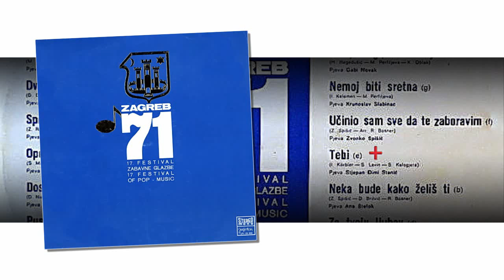Stjepan Jimmy Stanić - Tebi